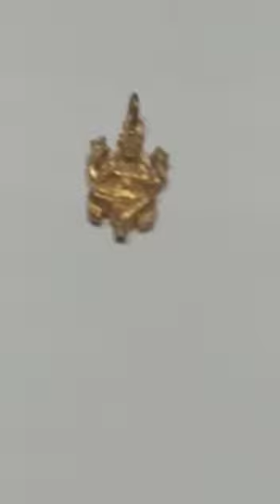Aimpon Panchalogam Varaha Perumal Pendant Panchaloha Panchadathu 5 Metal brings Happiness - S952018